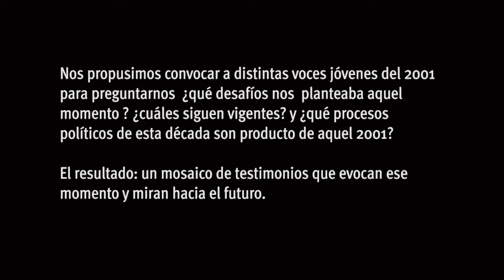Diego Skliar, FM La tribu